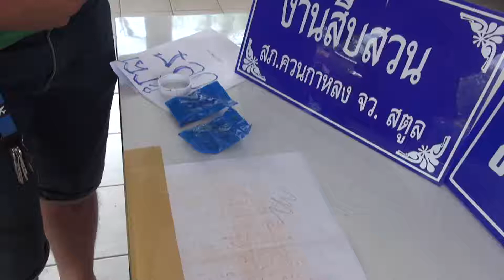ตะครุบ.!! สองสาวใหญ่สตูลพร้อมยาบ้า 800 เม็ด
นายภัทรพนธ์  รัตนพิเชฏฐชัย   ผวจ.สตูล  สั่งการ  มว.อ.ประยูร สิตพงศ์  รอง ผบ.ร้อย อส.จ.สตูล ที่ 1  นำกำลัง อส.จ.สตูล ที่ 1  สนธิกำลังร่วมกับ   พ.ต.ท.อภิสิทธิ์   ปะดุกา  หัวหน้าชุดปฏิบัติการปราบปรามยาเสพติดตำรวจภูธรจังหวัด ( หน.ชปส.ภ.จว.สตูล ) สตูล  ร.ต.อ. อภิชัย  ขณะรัตน์  รอง สว.สส.สภ. ควนกาหลง  จ.สตูล และกำลังอีกจำนวนหนึ่ง   เข้าตรวจค้นบ้านเลขที่ 28  หมู่ 10 ต.ทุ่งนุ้ย อ.ควนกาหลง จ.สตูล จับกุมตัว นางสารีป๊ะ หวันยะหวา  อายุ 33 ปี เจ้าของบ้าน  พร้อมตรวจยึดของกลางยาบ้าบรรจุในหลอดกาแฟสีแดงซุกไว้ในตู้เสื้อผ้าภายในห้องนอน  จำนวน 10 เม็ด/ตามต่อที่  ตะลอนข่าว